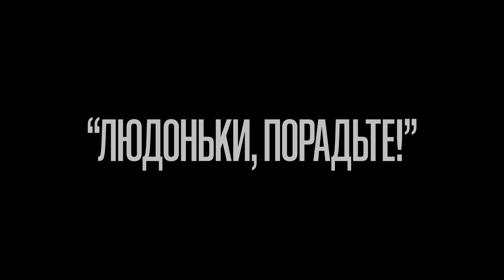Ярослав Пірог, Роксана Тимків | Шоу "Людоньки, порадьте"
Наш Патреон

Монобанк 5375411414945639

Людоньки, порадьте — це формат, в якому ми намагаємось вирішити проблеми. Не факт, що в нас вийде, але ми точно спробуєм зробити це смішно.
Проблемами будуть ділитись: Ярослав Пірог та Роксана Тимків

0:00 - Вокаліз Валентина Перуза та початок шоу
01:50 - історія Олега про караоке в індонезії
03:30 - проблема Ярослава Пірога
29:20 - геї-пірати
31:00 - Богдан, у якого проблема з пам'яттю
45:55 - камео Роксани Тимків